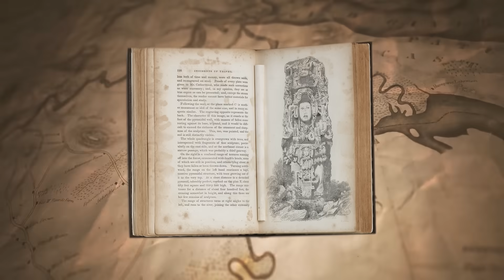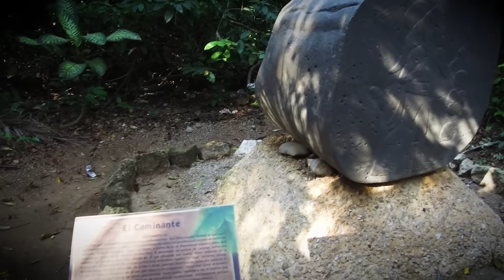Scientists Discovered A Lost Civilization Buried In The Amazon Jungle They Can't Explain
In this incredible discovery, scientists uncover a lost civilization buried deep in the Amazon jungle. The Olmec people have been shrouded in mystery, but this discovery sheds new light on their secrets and leaves many questions unanswered. Join us as we delve into this fascinating journey with renowned author and researcher Graham Hancock.